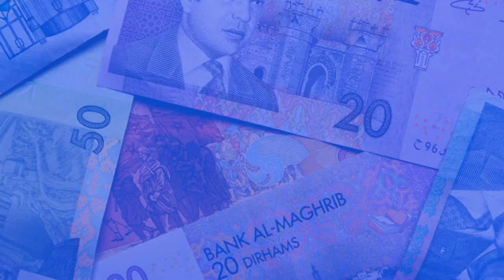[Paroles d'Expert] Clubs sportifs : Leïla El Andaloussi commente les dispositions de la LF 2020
Dans cette capsule, Leïla El Andaloussi, Expert-comptable et membre élue au Conseil National de l’Ordre des Experts Comptables revient sur les dispositions fiscales prévues par la LF 2020 dans le secteur du sport. Il s’agit de nouvelles dispositions visant à doter les clubs sportifs de cadre juridique et d’une gouvernance appropriée à leur domaine d’activité.